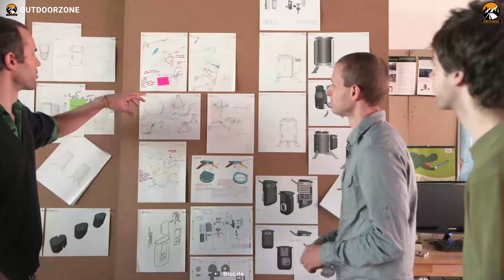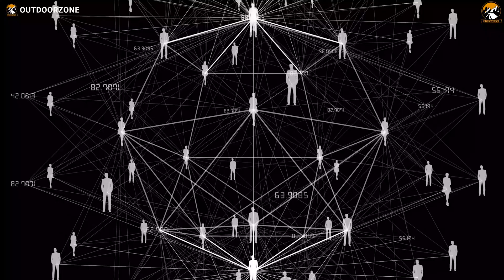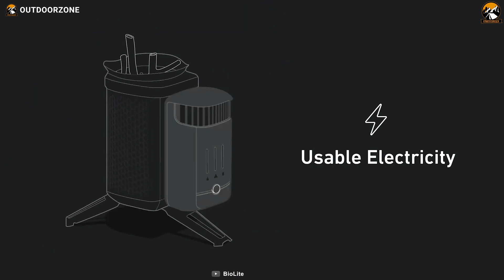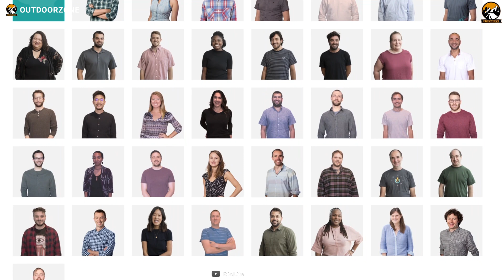Why Biolite is So Popular? Biolite Energy Ecosystem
Why Biolite is so popular? - if this is the question you have in mind, this video is for you. Here is the video about BioLite- the brand, and why this Biolite is on a mission to "bring energy everywhere" and to become the energy of the future.

0:00 - Introduction

00:30 - What is BioLite

00:57 - How They Started

02:28 - The Idea & The Stove

03:22 - Their Road Ahead